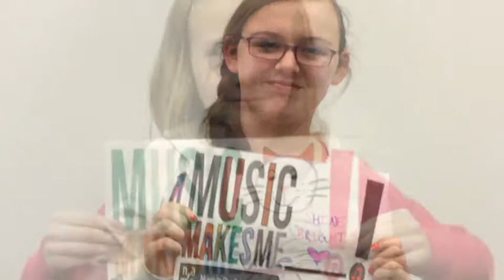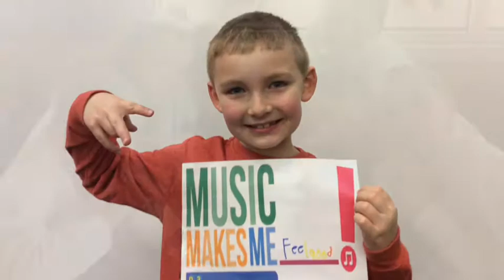Fairlawn - Music in our Schools Month 2015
Our students are active music makers at Fairlawn Local Schools!